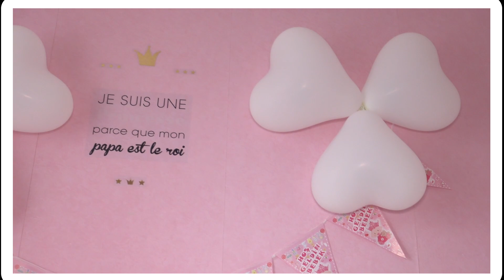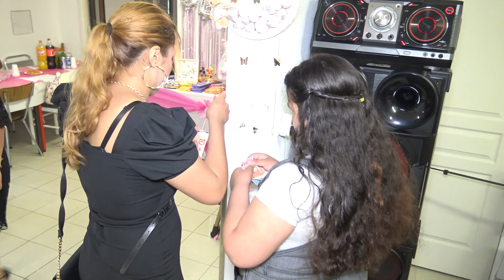edıveren şerıfenın tuzlulu nevers